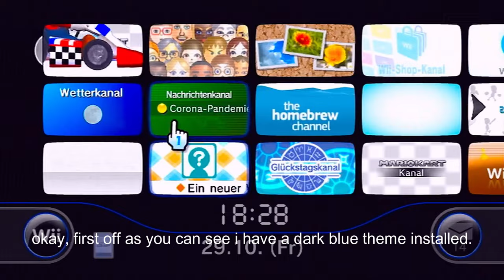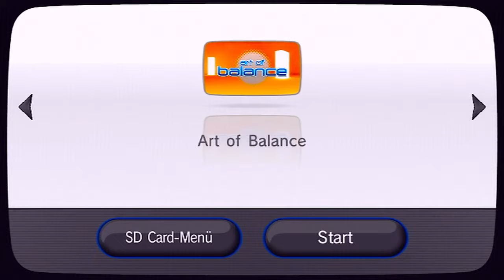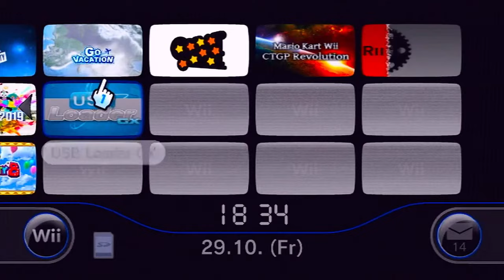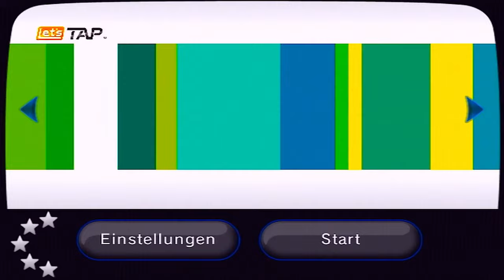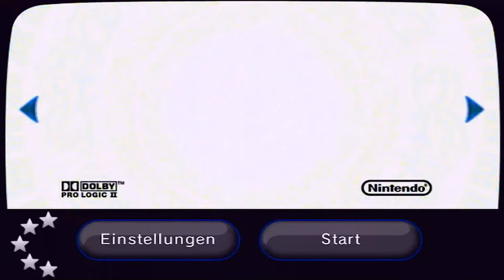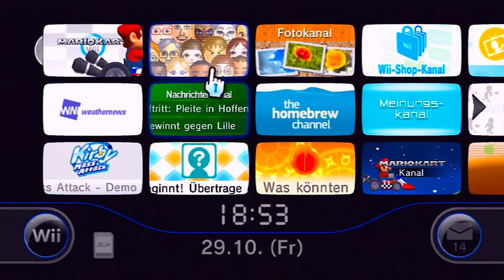Toru's Wii Menu (29/10/2021)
RiiConnect24 is a replacement service for WiiConnect24 bringing back most channels that were shut down in 2013. WiiLink is another replacement service for WiiConnect24 bringing back channels that were released only in Japan. Wiimmfi is a replacement service for Nintendo WFC, allowing you to go online in games, which shut down in 2014. Riivolution is an on-the-fly game patcher for use with retail discs. It allows users to place content on their SD or USB devices, which will be read by the game during regular play. It can be used for custom textures, music, levels, memory patches, game translations, and more! CTGP Revolution is an unofficial mod to Mario Kart Wii adding over 250 new tracks to the game, as well as loads of extra features. It was developed by MrBean35000vr and Chadderz with the help of countless other track authors, translators and testers. WiiGSC lets you add game shortcuts to your Wii menu. Priiloader is another layer of brick protection on top of BootMii. The NKit app turns nkit files in to ISO's so that USB loaders can read them. Wii Backup Manager can turn those ISO files into a smaller format known as WBFS, and even turns them into a way that the Wii can read them!